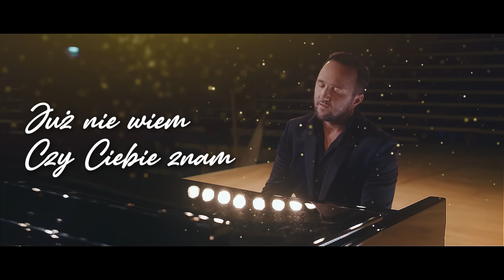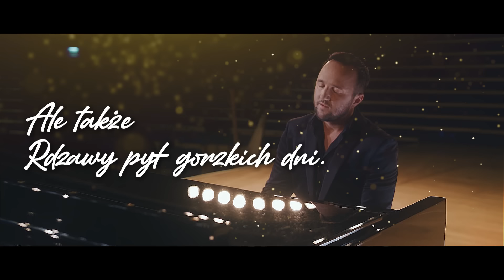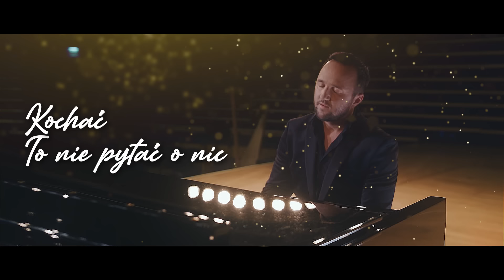Mateusz Mijal - Kochać (Lyric Video)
"Kochać, jak to łatwo powiedzieć" - śpiewał kilkadziesiąt lat temu Piotr Szczepanik. A może wręcz przeciwnie, deklaracja miłości nie przychodzi z łatwością? Czy pamiętacie swoje pierwsze miłosne wyznanie? Gdzie je wypowiedzieliście? Dzisiaj dla wszystkich kochanych, zakochanych i ukochanych śpiewam piękną balladę z repertuaru wielkiego artysty - zmarłego niedawno Piotra Szczepanika.